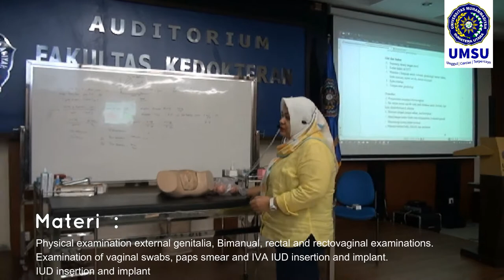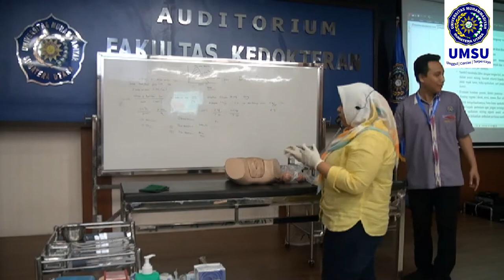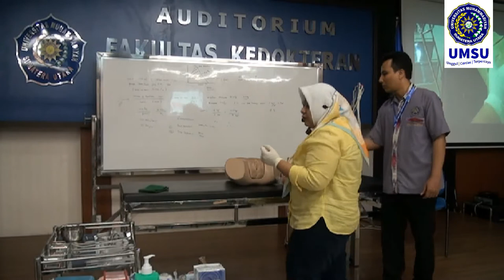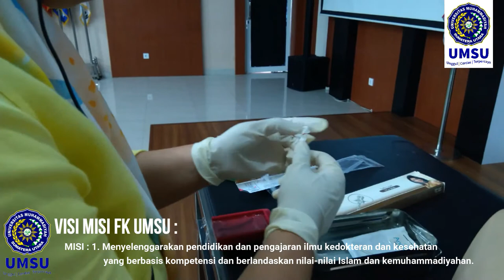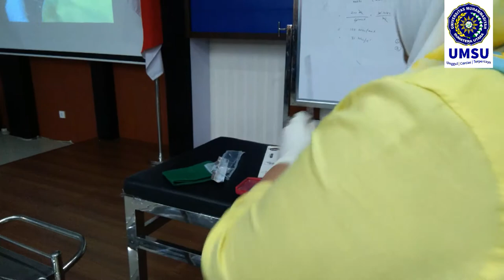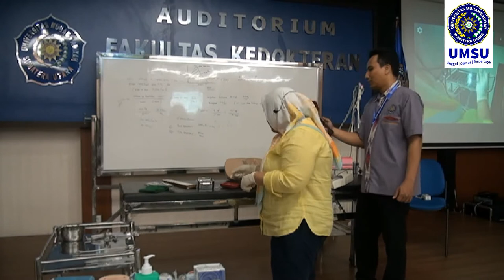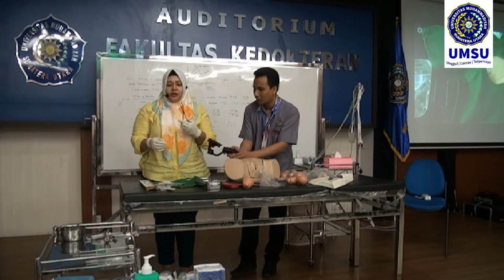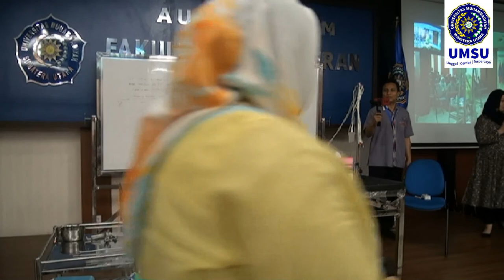dr Dona Wirniaty, Sp OG Physical Examination External Genital, etc